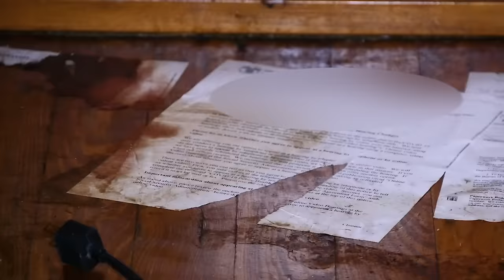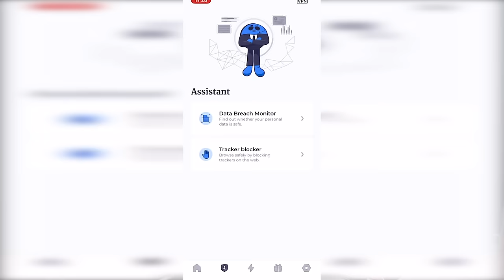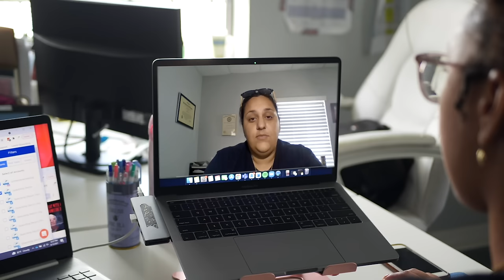Melted Through the Floor Boards | Tampa, FL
Grab Atlas VPN for $1.39/mo

An elderly man died of an abrupt heart attack in his second-story apartment-- Thad and Shelby are on the scene to clean up his remains as they seep through into the apartment underneath... this job may be a bit tougher than they anticipated.

HOTLINES